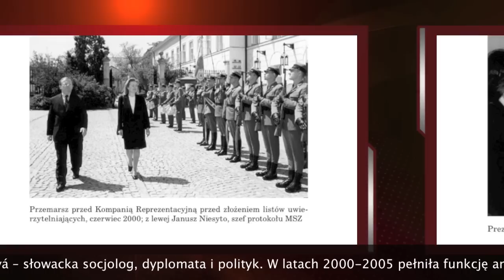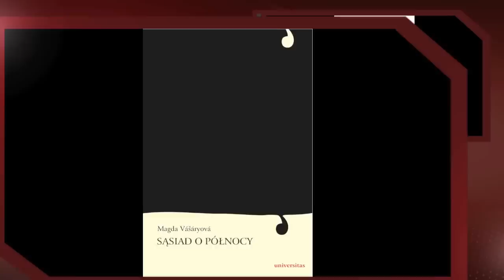Magda Vášáryová - Sąsiad o północy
Książka zawiera opis pewnych relacji i zasadniczych aspektów integracji, dotyczących Słowacji i Polski w latach 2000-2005, a także wydarzeń międzynarodowych, które w tym czasie wywarły wpływ na nasz kraje. Między poszczególnymi rozdziałami autorka zamieszcza refleksje na temat perypetii językowych. Nie tylko cieszyły się one wielkim zainteresowaniem podczas dyplomatycznych kolacji, gdy zabawiała nimi gości, ale też umożliwiły jej zwięzłe wyrażenie tego, czego jako była ambasador Republiki Słowackiej nie odważyła się powiedzieć wprost. Wybrała także niektóre zapiski z jej prywatnego dziennika dyplomaty. Być może rzucą one nieco światła na kulisy pracy dyplomatów i ambasadora za granicą, która wciąż jeszcze owiana jest przesądami, i przybliżą czytelnikowi poziom dyskursu publicznego w Polsce.